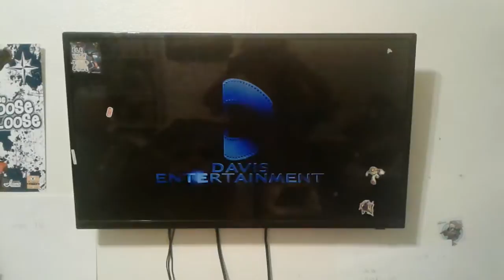Davis Entertainment Logo With French Audio